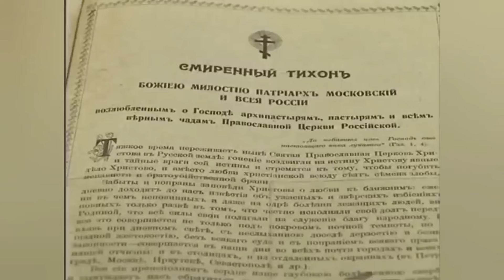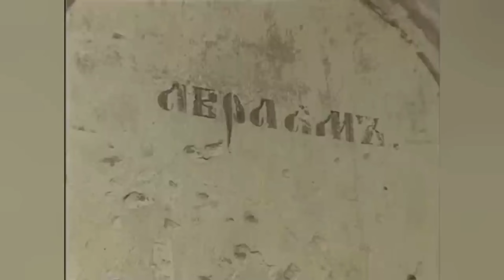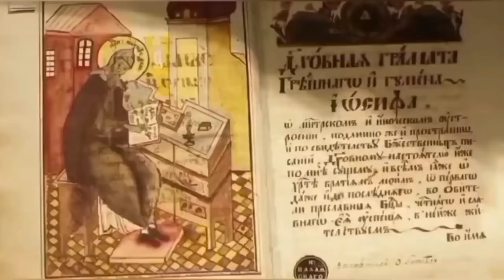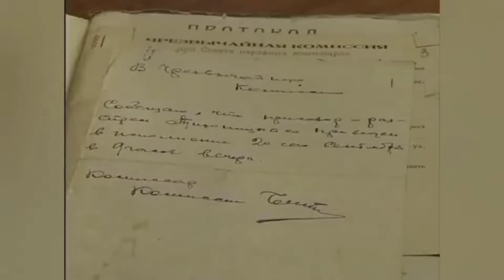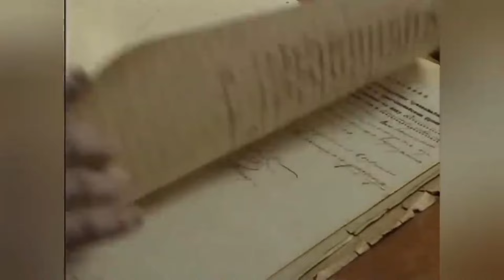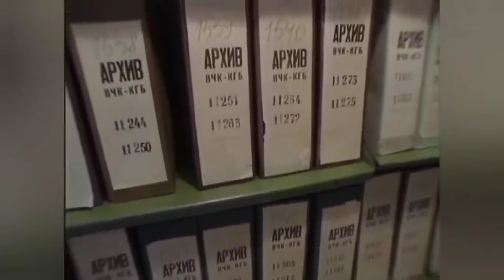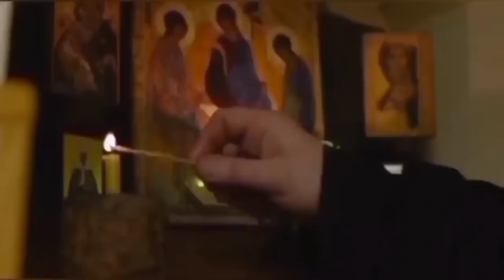ВЕТРОМ ГОНИМЫЙ, СОЛНЦЕМ ПАЛИМЫЙ, НИКОМУ Я НЕ НУЖЕН..МАТУШКИ РЯДОМ С ПУСТЫННИКАМИ..